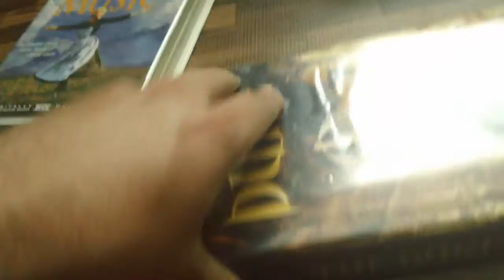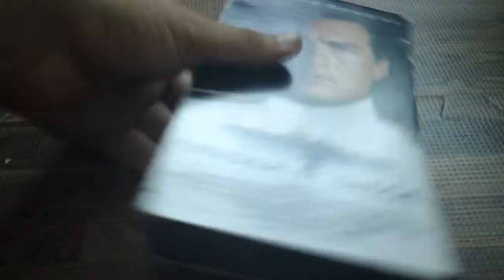Film's I've Already Did Rewinded Part 17